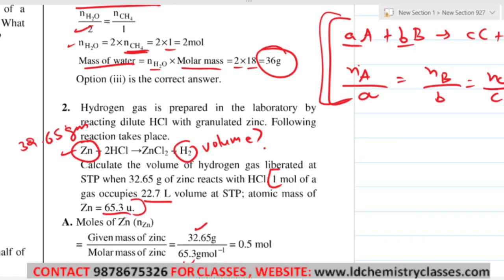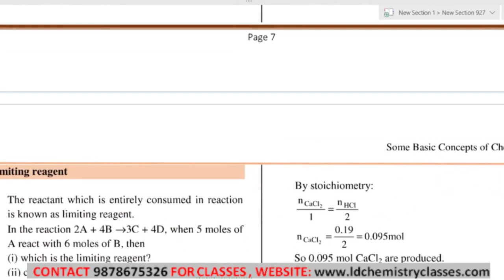16 Stoichiometry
Topic Covered: Stoichiometry